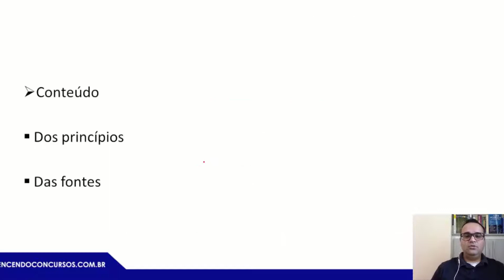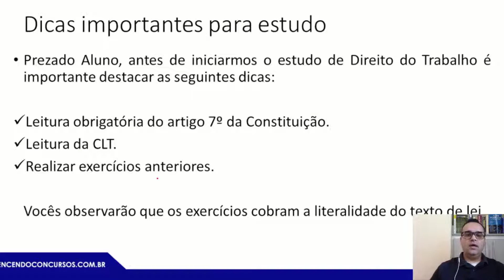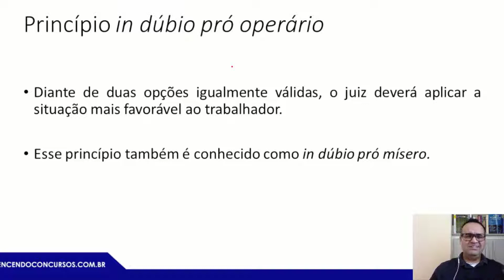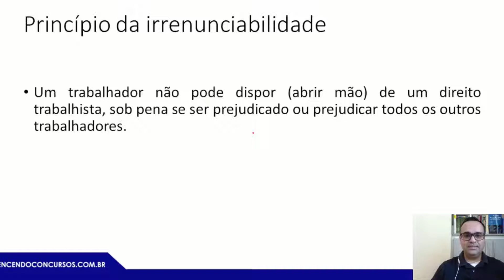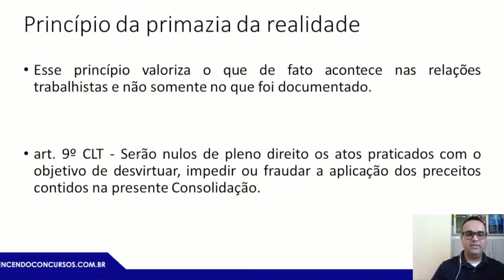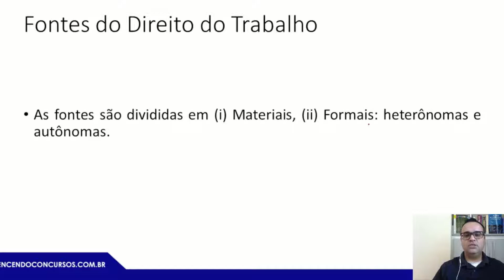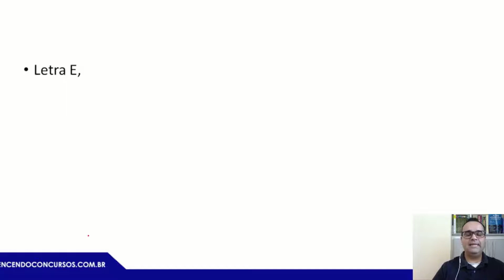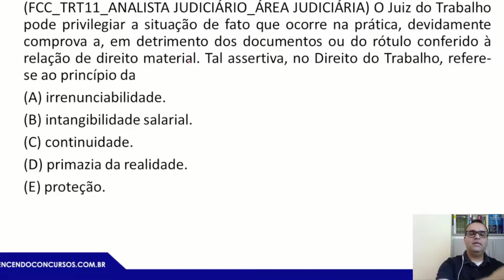01 - Concurso TRT3 - MG - Analista e Técnico Judiciário - Área Administrativa Direito do Trabalho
01 - Concurso TRT3 - MG - Analista e Técnico Judiciário - Área Administrativa Direito do Trabalho | Adquira o Curso Online para Técnico, clique no

vencendoconcursos,concursopublico,cursosonline,rumoaaprovacao,queropassaremconcurso,assinantevencendoconcursos,concursotrt3,concursotrt,concursotrt3analista,concursotrt3tecnico,concursotrt3tecnicojudiciario,concursotrt3tecnciojudiciarioadministrativo

vencendoconcursos,concursopublico,cursosonline,rumoaaprovacao,queropassaremconcurso,assinantevencendoconcursos